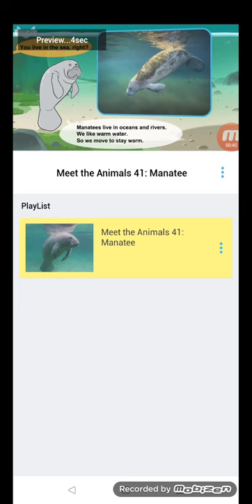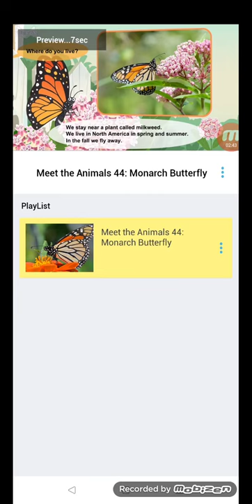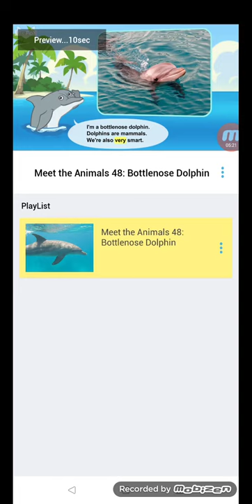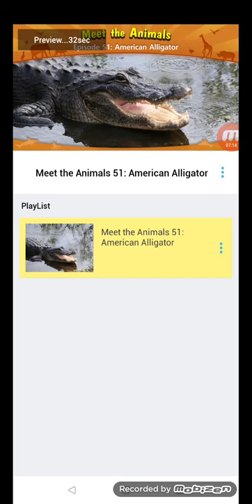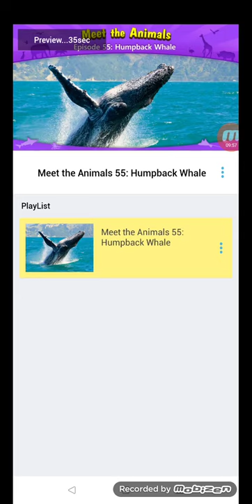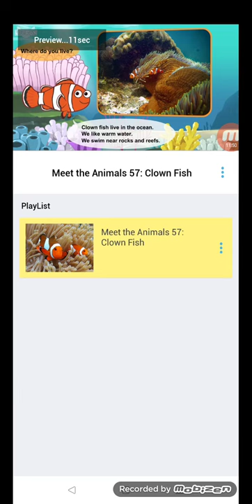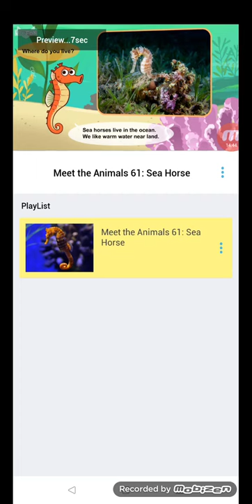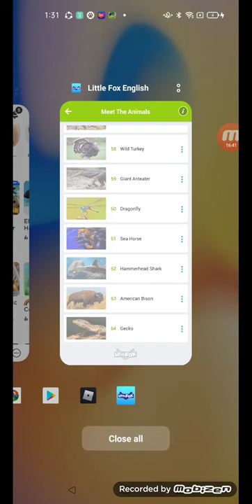Meet The Animals Episode 41 To 64